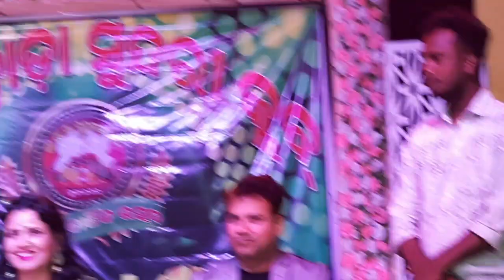କେନ୍ଦ୍ରାପଡ଼ା ର ସୁଜାନଗର ସଂସ୍କୃତିକ କାର୍ଯ୍ୟକ୍ରମ ରେ ମୋ ବାପା ଅଉ ମୁଁ ନିମନ୍ତ୍ରୀତ ଅତିଥୀ 😄😄